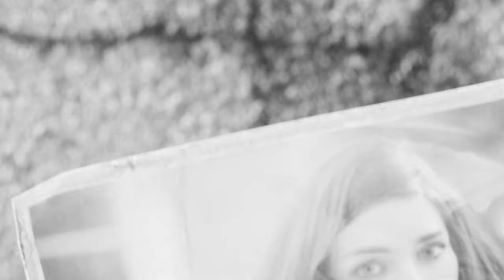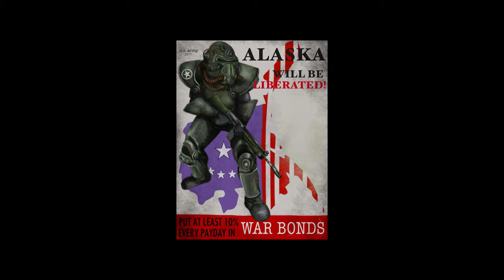"Losing Everything"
Ryan Moore can feel it coming, but doesn't want to confront it. No one does. When Nuclear Armageddon comes, the vault that is supposed to take in him and his family to safety, proves to be a worse nightmare than he could have imagined, and sets him on a path of finding his kidnapped son.

Most of my mods, though not all are here.
Fallout4.esm
DLCRobot.esm
DLCworkshop01.esm
DLCCoast.esm
DLCworkshop02.esm
DLCworkshop03.esm
DLCNukaWorld.esm
DLCUltraHighResolution.esm
Unofficial Fallout 4 Patch.esp
NPSShopping.esl
GSHGuardShifts.esl
Vault81SunshineDinerVariety.esl
RecruitJule.esl
RecruitCora.esl
Damage Threshold.esm
RRPW.esl
AAF.esm
TrueStormsFO4.esm
ArmorKeywords.esm
K198Recruit.esl
FarHarborIntroMusicPlaysUponEveryArriving.esl
FarHarborIntroMusicPlaysUponEveryArrivingUFO4PPatch.esl
RecruitMac.esl
ChCl.esl
CaptiveScribeSquireVB.esl
htcwHighLevelPerks.esp
Fireflies.esp
AA_CommonwealthConifersREDUX_SEASONS.esp
Crows&Creatures_V1.esp
LooksMenu.esp
PAR_Raider_PA_4K.esp
Dirty Raiders Standalone for CBBE.esp
Radstag Grab Skill.esp
Stimpaks help you breathe.esp
Feral Ghoul Bite Skills.esp
Elzee Jolly Item Sounds.esp
PlayerComments.esp
GeneralAtomicsMrGutsyGuards.esp
Vivid Weathers - FO4.esp
Vivid Weathers - FO4 - Autumn.esp
OilLampPostLightFix.esp
Tougher Vertibirds.esp
GR123 West Tek Tactical Gloves.esp
SnapBeds.esp
TrainBar.esp
Hoamaii_SleepTogetherAnywhere.esp
PAR_Frame_D.esp
Power_Armors_Redone.esp
MoleratCure-NoChemistRequirement.esp
BarefootFootstepSet.esp
AnimChemRedux.esp
Subtle Face Tweaks - Curie.esp
K9TacticalHarness.esp
SkipHSH1_6.esp
ImmersiveGenericDialogues.esp
FlirtyCommonwealthMale.esp
PiperCaitCurieDialogueOverhaul.esp
Deeper Thoughts - Expressive Curie.esp
P94PlasmaRifle.esp
RainofBrassPetals.esp
W.A.T.Minutemen.esp
AmazingFollowerTweaks.esp
Vivid Waters.esp
FalloutWaterOverhaul.esp
DOOMMerged.esp
Grim Vaults - 111.esp
AA HotC - Standalone WE.esp
KingsportLighthouseLit.esp
Sanctuary Terminals.esp
DiamondCityAutoClose.esp
F4CW10mmSMG.esp
ImmersiveLoversEmbraceRemastered.esp
ImmersiveLoversEmbraceMagnolia.esp
ChildrenofBunkerHill.esp
BetterSettlers.esp
Orphans.esp
BetterSettlersMortalPack.esp
BetterSettlersNoLollygagging.esp
RadiantBirdsv05.esp
CBBE.esp
Atomic Lust.esp
Campsite.esp
BetterJunkFences.esp
dD-Enhanced Blood Basic.esp
dD - Screen Blood Duration Long.esp
The Eyes Of Beauty.esp
TrueStormsFO4-FarHarbor.esp
WeatherSynergy-TruePriority-A-ES-x2.esp
TrueStormsFO4-EarlierSunsets.esp
Vivid Weathers - FO4 - Far Harbor.esp
WeatherSynergy-FarHarbor-ES-x2.esp
TrueStormsFO4-NukaWorld-FH-Compat.esp
WeatherSynergy-NukaWorld-FH-Compact.esp
Vivid Weathers - Nuka World.esp
TrueStormsFO4-EarlierSunsetsFH.esp
TrueStormsFO4-FarHarborExtraRads.esp
TrueStormsFO4-GlowingSeaExtraRads.esp
ChildrenofGoodneighbor.esp
Armorsmith Extended.esp
Mercenary.esp
Unique NPCs - Creatures and Monsters.esp
D.E.C.A.Y.esp
Unique NPCs - Creatures and Monsters - AE Patch.esp
Institute Patch for PRC.esp